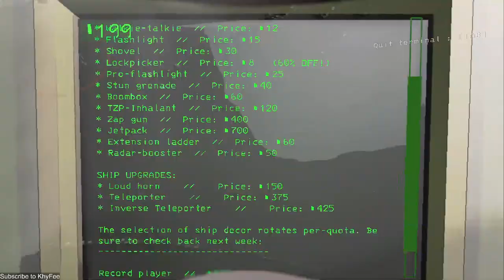MAU TEST TELEPORT.. TERTELEPORT SAMA XVENOMX | LETHAL COMPANY